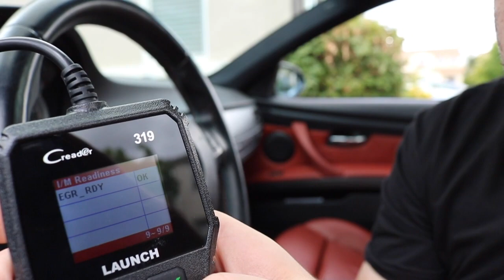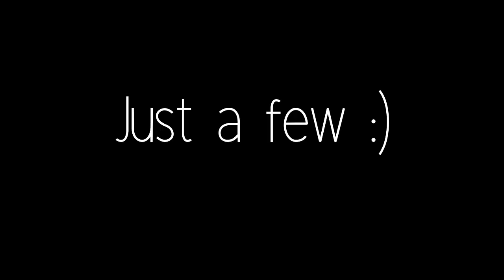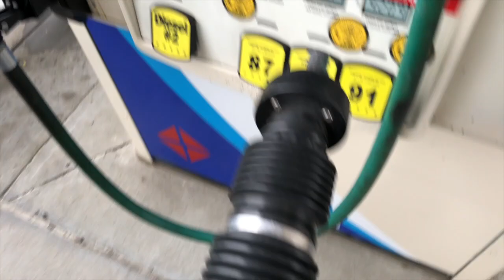Rebuilding A Wrecked BMW M3 Part. 16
800 LIKES AND WE WILL FINISH THE WRAP NEXT VIDEO!

Also ill be uploading the edited photos of the car on Instagram as well so make sure to check it out when you have time.